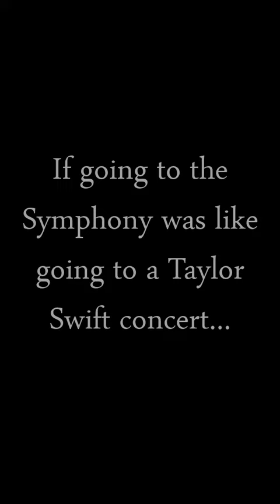If going to the Symphony was like going to a Taylor Swift Concert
The process is almost the same...